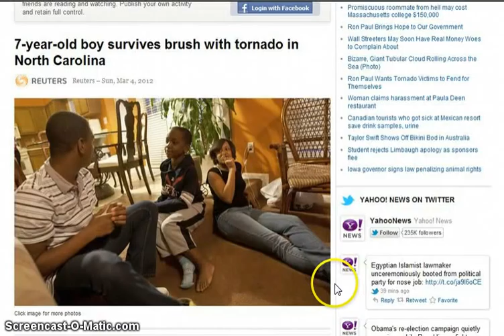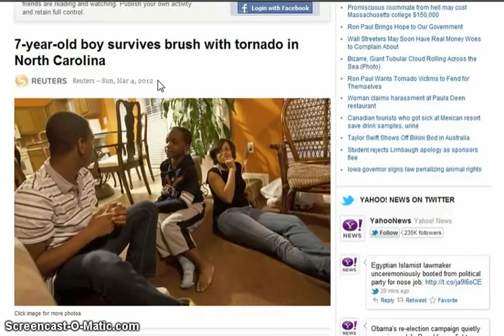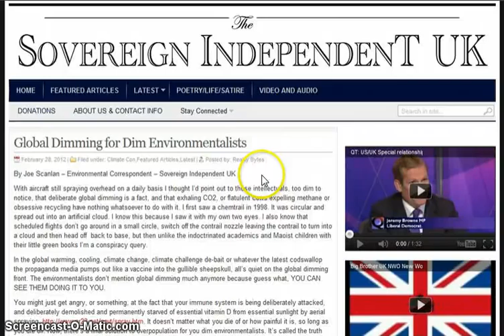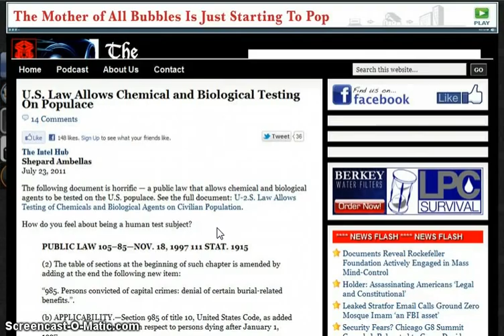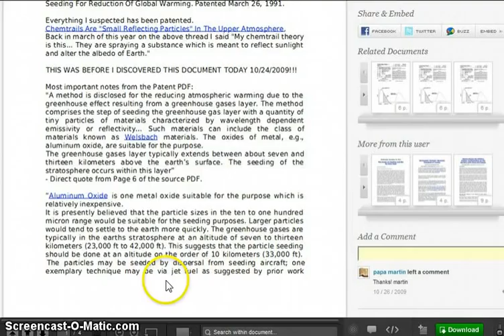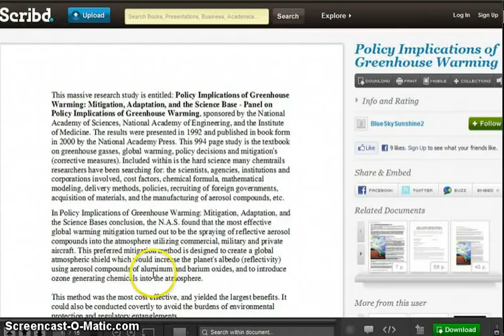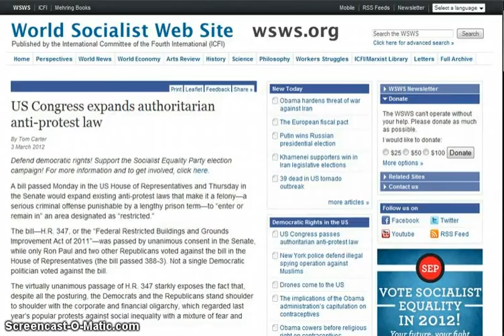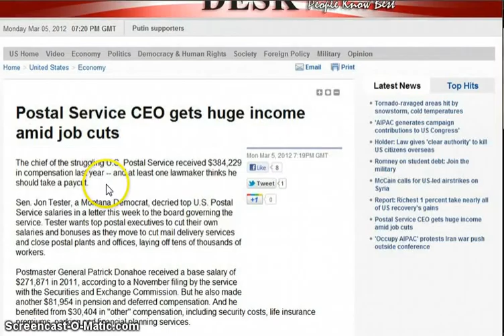GGN: Man-Made Storms Train Sheeple, Patent for 'Chemtrails' Revealed, $75 Fine for Dropped Cotton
HEADLINES WITH LINKS:

WEST LIBERTY KENTUCKY ON LOCKDOWN!! STATE POLICE & NATIONAL GAURD

THE GREAT DELUGE: Flooded Towns - Mass Evacuations and Widespread Flooding in Australia!

7-year-old boy survives brush with tornado in North Carolina

Twister slams same area hit by killer storm in '11

World cooling has set-in warns astrophyicist - BBC & 'Global Warming apologists' challenged to end 'cover-up'

U.S. Law Allows Chemical and Biological Testing On Populace

Chemtrails: US Patent #5003186:Stratospheric Welsbach Seeding For Reduction Of Global Warming

Policy Implications of GreenhouseWarming: Mitigation, Adaptation, and the Science Base - Panel onPolicy Implications of Greenhouse Warmin

Council on Foreign Relations on Planetary Geoengineering: "Add more small reflecting particles in the upper part of the atmosphere"

Tokyo Starts to Burn Onagawa Debris in Earnest at Incineration Plants for Regular Household Garbage in 23 Special Wards

Settlement Talks Pick Up Ahead of BP Oil Spill Trial

Iowa passes outrageous law demanding total secrecy over factory meat filth and cruelty practices

China's Black Shirts: Hired by regime to stop Chinese protesters

Grandmother fined £75 for littering after dropping just A STRAND of cotton from one of her gloves

FINED £50... FOR DROPPING MONEY

£4,000 for slipping on a potato and £2,500 for walking into a door... how NHS staff cash in on accidents at work

Judge Naomi Buchwald's dismissal of lawsuit against Monsanto spurs protests, blockade by food freedom advocates

Support the more than 300,000 organic farmers who lost their court battle to Monsanto - sign the heartfelt petition to OSGTA today!

Heartfelt Letter to the Farmers, Seed Growers and Farm Groups Whose Court Battle Was Dismissed Against Monsanto

Rawesome Foods' James Stewart arrested in $1 million warrant

More bad news: U.S. water bills to triple

Cash-strapped Britain: One in five has to borrow money to buy food

Bank Profits Hit A Five-Year High Amid Huge Layoffs, Pay Cuts

Iceland's former premier goes to trial over financial crisis

Postal Service CEO gets huge income amid job cuts

Drug money saved banks in global crisis, claims UN advisor

Drug war hypocrisy: drug trafficking's big money benefits Big Brother and corrupt banksters